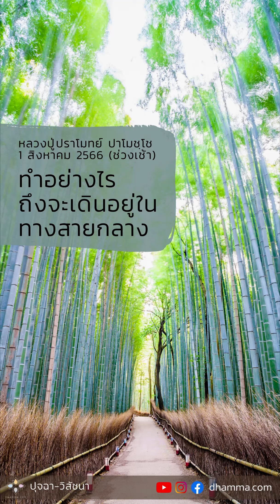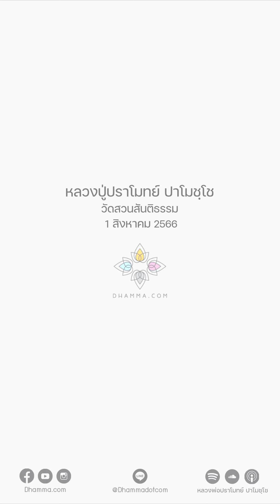ทำอย่างไรถึงจะเดินอยู่ในทางสายกลาง :: หลวงปู่ปราโมทย์ ปาโมชฺโช 1 ส.ค. 2566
ทำอย่างไรจะเดินอยู่ในทางสายกลาง
ทำกรรมฐานสักอย่างหนึ่ง มีสติไว้
อย่างหลวงพ่อใช้หายใจเข้าพุท หายใจออกโธ
หลวงพ่อก็หายใจเข้าพุท หายใจออกโธ
จิตฟุ้งซ่านหนีไปคิดเรื่องอื่น มีสติรู้ทัน
จิตก็ไม่หลงไป
จิตอยากรู้สภาวะให้ชัดๆ จิตก็ถลำลงไปจ้อง
เช่น จ้องลมหายใจ หรือไปเพ่งจ้องจิต
ก็รู้ว่าจิตถลำลงไป
ฉะนั้นมีสติรู้เท่าทันจิตตนเองนั่นล่ะ
พอมันไม่หลงไปข้างนอก
ไม่ถลำมาเพ่งกายเพ่งใจ
ก็เรียกว่าไม่ผิดแล้ว
มันก็เดินเข้าสู่ทางสายกลางอัตโนมัติ
นี่คือวิธีที่จะเข้าสู่ทางสายกลาง

1 สิงหาคม 2566